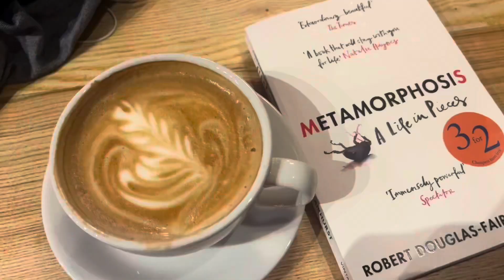Solo trip to Edinburgh- Day One 🏴󠁧󠁢󠁳󠁣󠁴󠁿